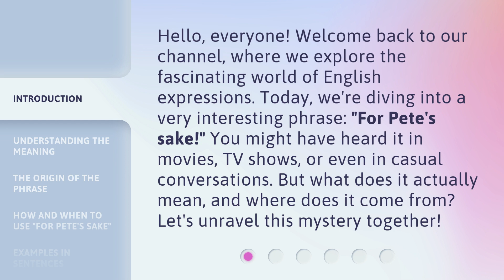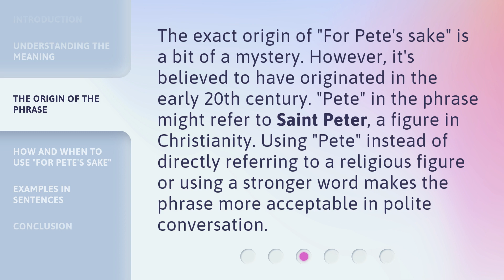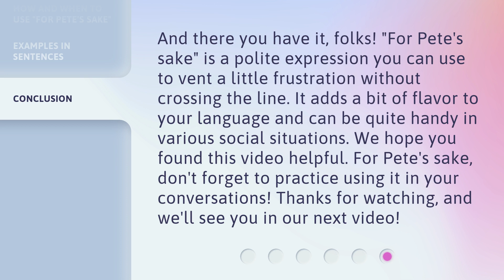Unveiling the Mystery: "For Pete's Sake!"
Unveiling the Mystery: 'For Pete's Sake!' • Join us as we unravel the captivating mystery behind the famous phrase 'For Pete's Sake!' Discover its origin, meaning, and surprising cultural impact in this intriguing video.

00:00 • Introduction - Unveiling the Mystery: "For Pete's Sake!"
00:35 • Understanding the Meaning
01:06 • The Origin of the Phrase
01:33 • How and When to Use "For Pete's Sake"
02:08 • Examples in Sentences